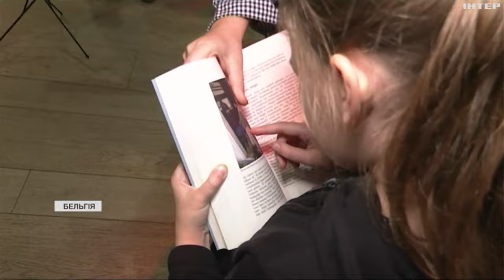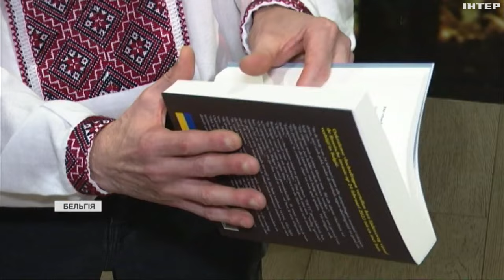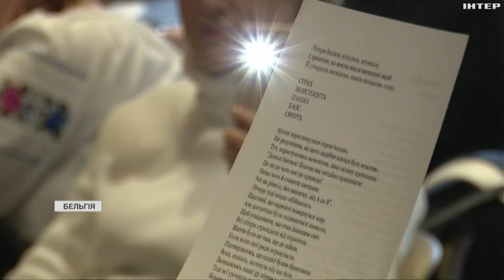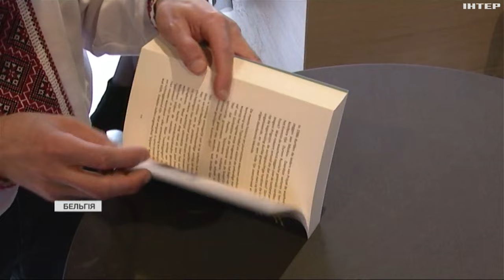У Бельгії презентували книжку зі свідченнями українських біженців